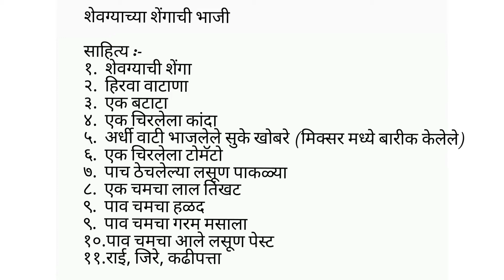शेवग्याची शेंगाची भाजी Shevgyachya shenganchi bhaji video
साहित्य :-
१.  शेवग्याची शेंगा
२.  हिरवा वाटाणा
३.  एक बटाटा
४.  एक चिरलेला कांदा
५.  अर्धी वाटी भाजलेले सुके खोबरे (मिक्सर मध्ये बारीक केलेले)
६.  एक चिरलेला टोमॅटो
७.  पाच ठेचलेल्या लसूण पाकळ्या
८.  एक चमचा लाल तिखट
९.  पाव चमचा हळद
९.  पाव चमचा गरम मसाला
१०.पाव चमचा आले लसूण पेस्ट
११.राई, जिरे, कढीपत्ता

Shorts